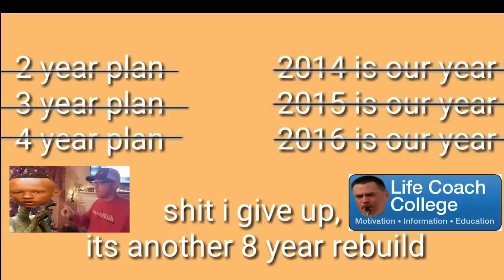Now I have no TV and Tech Fans have magically appeared